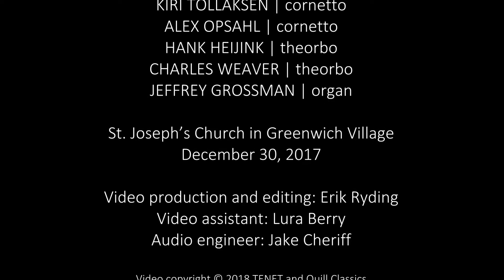Nicolò Corradini: Sonata “La Golferamma,” with Kiri Tollaksen and Alex Opsahl, cornetti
PROGRAM
Monteverdi's Selva Morale e Spirituale
Performed live by TENET on Saturday, December 30, 2017
at St. Joseph’s Church in Greenwich Village

TENET

JOLLE GREENLEAF | soprano
MOLLY QUINN | soprano
VIRGINIA WARNKEN KELSEY | mezzo-soprano
JASON MCSTOOTS | tenor
SUMNER THOMPSON | tenor
JOHN TAYLOR WARD | bass
AISSLINN NOSKY | violin
BETH WENSTROM | violin
KIRI TOLLAKSEN | cornetto
ALEX OPSAHL | cornetto
HANK HEIJINK | theorbo
CHARLES WEAVER | guitar & theorbo
JEFFREY GROSSMAN | harpsichord & organ

Jolle Greenleaf | artistic director

Video production and editing: Erik Ryding
Video assistant: Lura Berry
Audio Engineer: Jake Cheriff